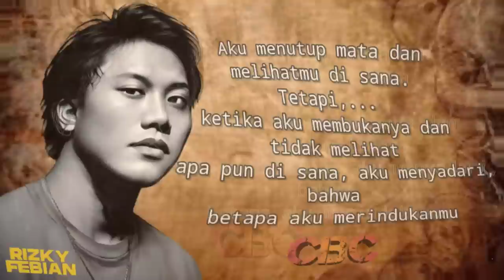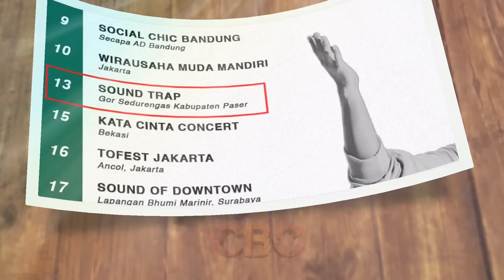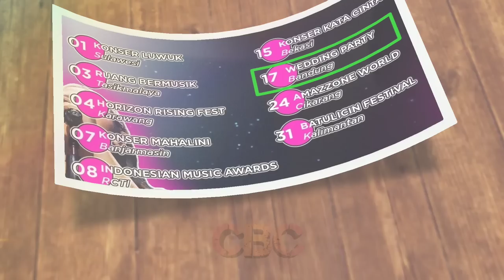Ehem...Persiapan 2023: Mahalini & Rizky Febian Dikawal Ketat Ayah & Kakak Mahalini menuju Bandara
Rizky Febian dan Mahalini Raharja meninggalkan Bali menuju Jakarta, Senin, (12/12/2022).

Namun kali ini IkyLini dikawal langsung sang Kakak Dion Raharja dan I Gede Suraharja ayah Mahalini yang mengantarnya hingga Jakarta.

✓ Video Istimewa
✓ Support Karir & Asmara: @RizkyFebianOfficial @mahaliniraharjaofc @SPROSULEPRODUCTIONS @NathalieHolscher @RizwanFadilah @PutriDelinaProductions @putridelinaas @OFFICIALSLMEDIA